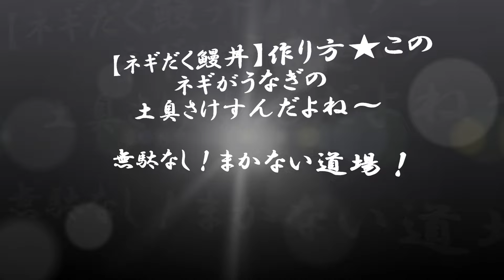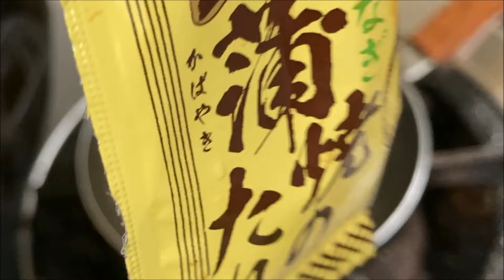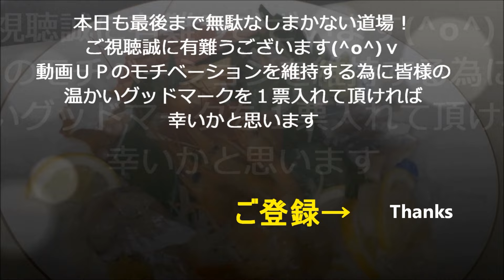NEW スーパーのウナギで【ネギだく鰻丼】作り方★元うなぎ職人が教える最高にうまい【蒲焼き】食べ方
※スーパーの【うなぎ】で２～３人前作れる簡単【うな玉丼】作り方です